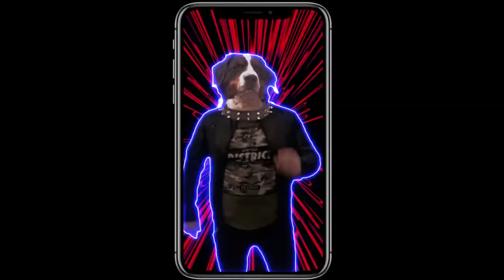Bolas de Fuego TV - (Bloque 2)